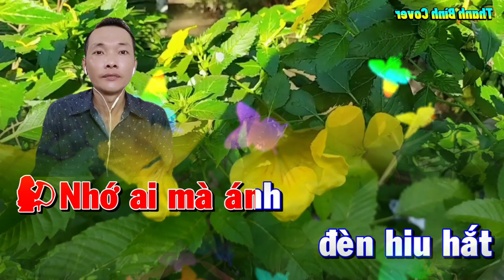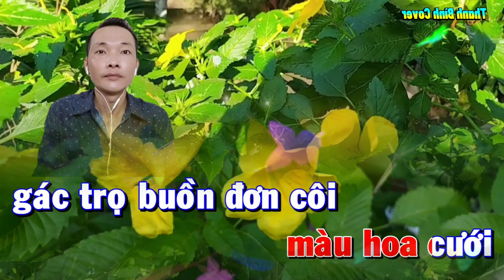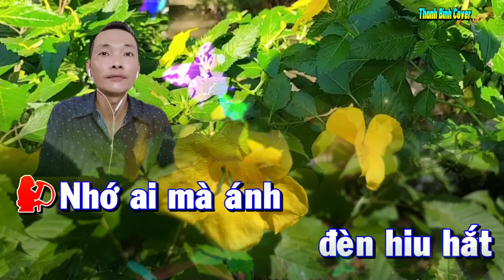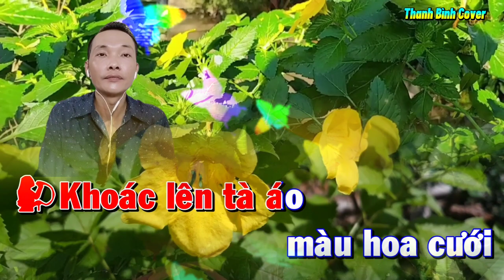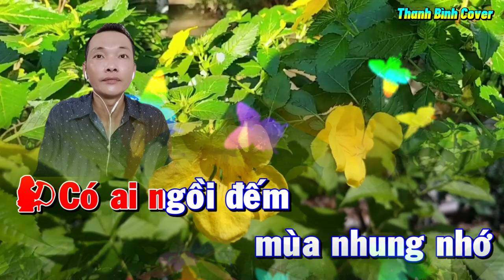NỖI BUỒN GÁC TRỌ 🎼🎶 Karaoke 🎤🎤 Song Ca 🎤 Thiếu Giọng Nữ { Hát Cùng Thanh Bình }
Nỗi Buồn Gác Trọ
Karaoke Song Ca Thiếu Giọng Nữ
Sáng Tác : Hoài Linh & Mạnh Phát

Kênh Thanh Bình Cover Karaoke Song Ca Thiếu Giọng Nữ, Hát Để Thư Giãn Giải Trí Văn Nghệ, Nếu Có Vấn Đề Về Bản Quyền Xin Hãy Liên Hệ Qua GMAIL Cho Tôi Được Biết, Chia Sẻ Doanh Thu Hoặc Tháo Gỡ, Xin Chân Thành Cảm Ơn,

Ủng Hộ Qua Lại Là Một Niềm Vui,Thanh Bình Cover Luôn Sẵn Lòng Chào Đón Cả Nhà, Kính Chúc Cả Nhà Cùng Hát Với Thanh Bình Thư Giãn Nhé, Xin Chân Thành Cảm Ơn , Chúc Cả Nhà Luôn Dồi Dào Sức Khỏe Phát Tài Phát Lộc, Và Vạn Sự Như Ý Nhé 💞